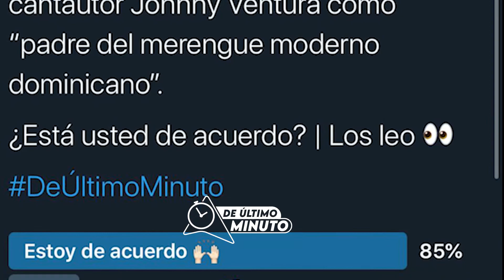El pueblo pide que declaren a Johnny Ventura como el padre del merengue